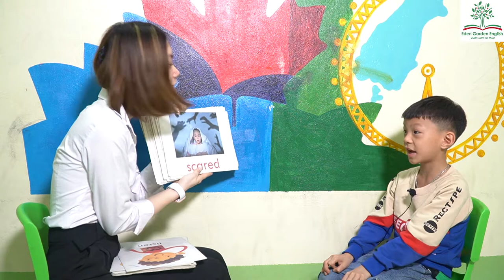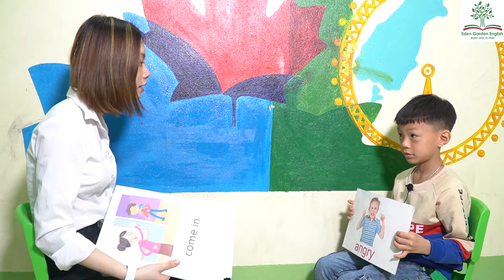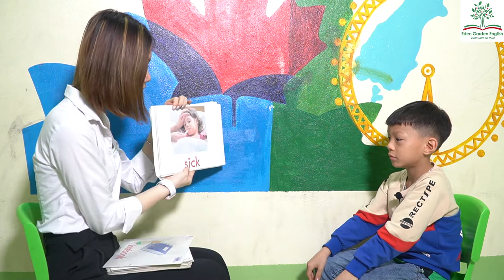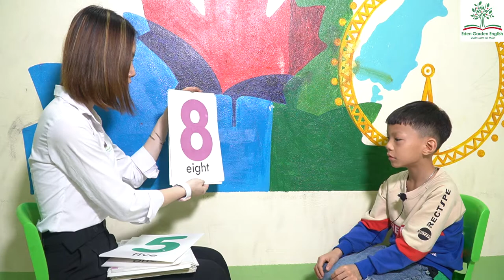K164 - NGUYỄN MINH QUANG